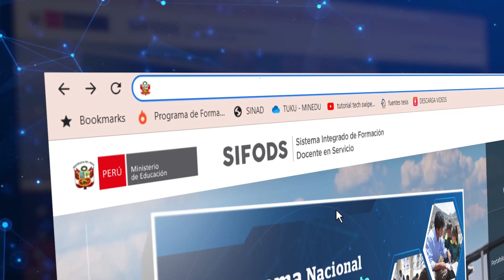Programa Nacional de Formación Docente en Servicio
Conoce el Programa Nacional de Formación Docente en Servicio, las modalidades de atención, el contenido de los módulos y la certificación valida para el escalafón. Fortalece tus competencias profesionales gratis y mejora tu práctica pedagógica.